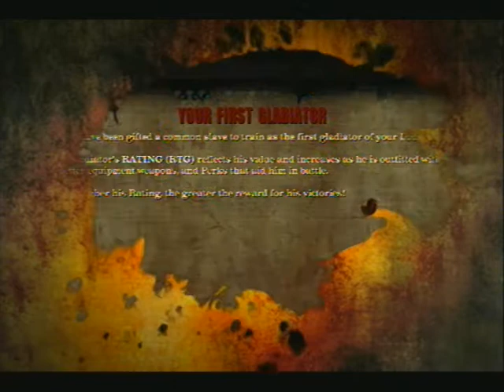Spartacus Legends FREE on PS3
Sorry about the audio, seems to have gotten messed up whilst uploading to youtube =/

Join me as I go on a RAMPAGE on PS3 - K62346